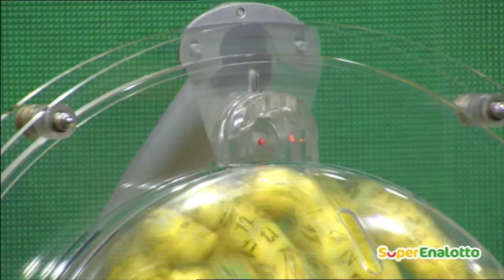SuperEnalotto - Estrazione e risultati 17/08/2021